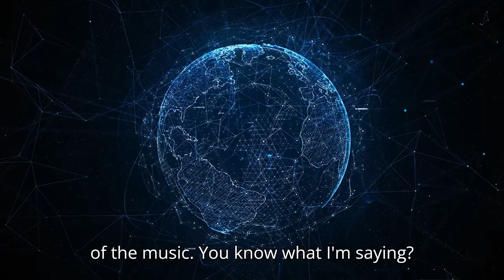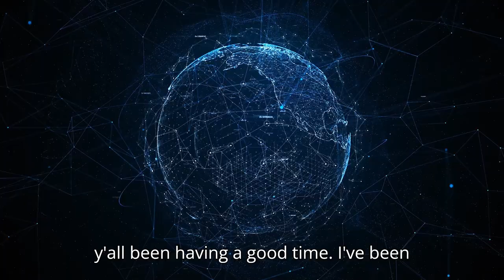4th of July House party 1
is a short version of my podcast that I had made. Hope all you cats have a good 4th of July. I have a second part coming up later.